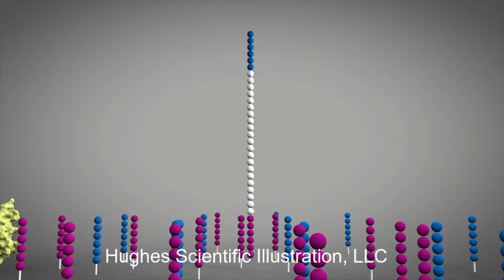DNA replication animation